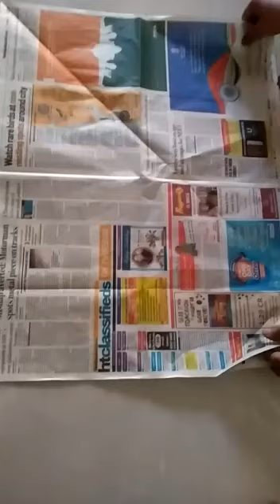Simple homemade waste bin liner using newspaper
Plastic garbage bags used as waste bin liners are a nuisance. There is an urgent need to eliminate them completely. Here is a very simple way to replace plastic liners with newspaper liners made at home. They are extremely convenient and sturdy.